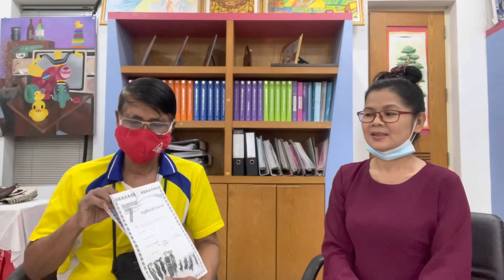ก่อนสอนออนไลน์สร้างความเข้าใจกับนักเรียน​ ป.6/ครูอร แชนแนล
ก่อนสอนออนไลน์สร้างความเข้าใจกับนักเรียน ป.6